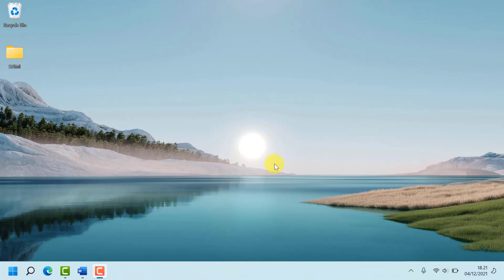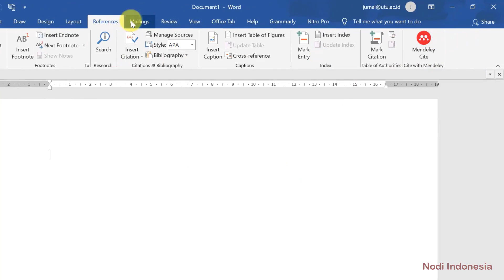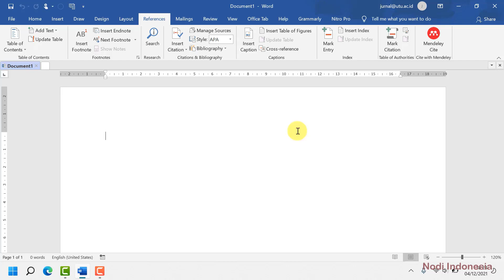MENGATASI MENDELEY VERSI TERBARU TIDAK TERHUBUNG ATAU HILANG DARI WORD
cara mengatasi mendeley tidak muncul di word dibahas dengan spesifik dalam video ini. cara mengatasi mendeley hilang dari word tersebut merubapakan tutorial versi mendeley terbaru yang bisa memberikan solusi bagi sahabat semua. Saya sangat merekomendasikan kepada teman-teman untuk menonton hingga selesai tentang cara mengatasi mendeley tidak terhubung ke word. Berikut disajikan video mengatasi mendeley versi terbaru tidak terhubung atau hilang dari word.